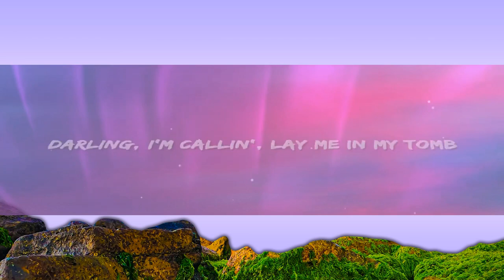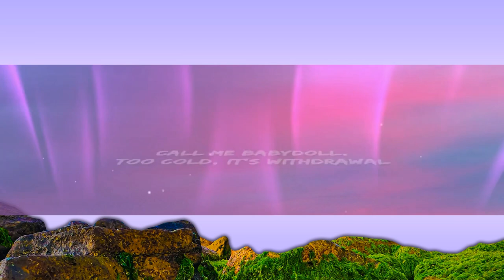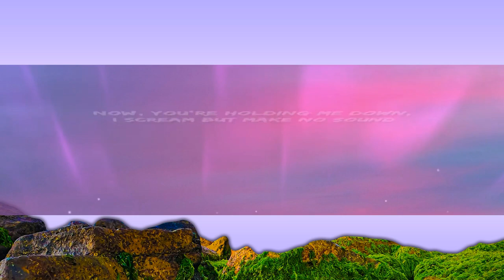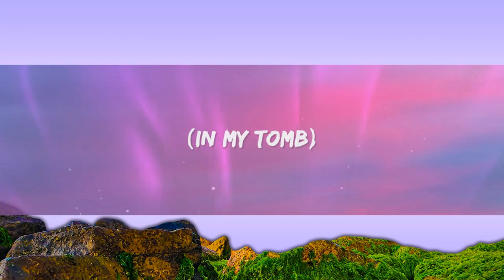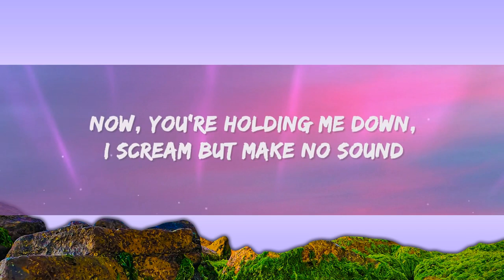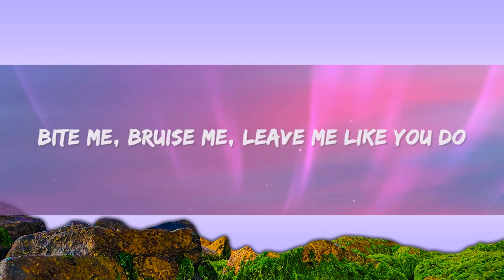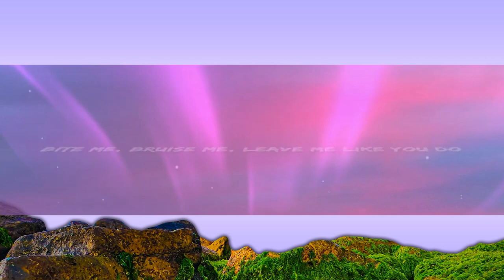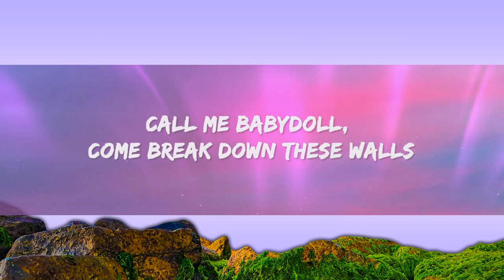Ari Abdul - BABYDOLL (Lyrics) | 1 Hour Version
Ari Abdul - BABYDOLL Lyrics by Rap Samurai

🎵 Lyrics: Ari Abdul - BABYDOLL
[Intro]

[Verse 2]
(Play pretend)